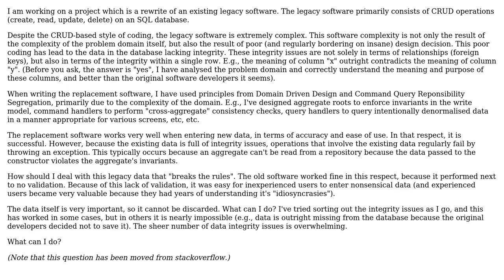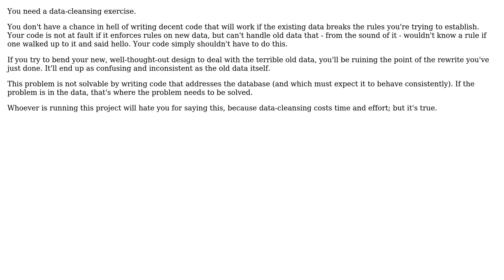Software Engineering: How do you deal with legacy data integrity issues when rewriting software?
With thanks & praise to God, and with thanks to the many people who have made this project possible! | Content (except music & images) licensed under CC BY-SA | Music | Images & others | With thanks to user VoiceOfUnreason user SebTHU user magnus user Basile Starynkevitch and the Stack Exchange Network Trademarks are property of their respective owners. You are responsible for your own actions.